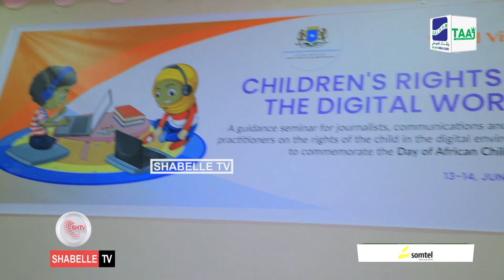Wasaaradda Haweenka Soomaaliya oo qabatay tabbabar ku aadan xuquuqda carruurta.